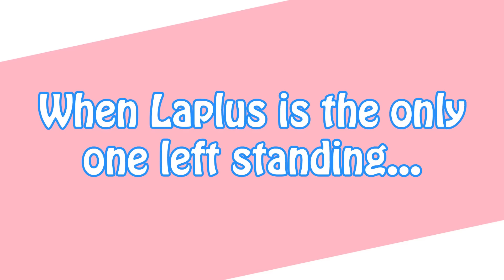Laplus Keeps Getting on Everyone's Nerves 【Hololive】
Laplus really likes to get into everyone's nerves
Poor Subaru, no one listen to her..

Source :
【生スバル】ホロライブあるある討論会？！しゅばあああああああああ！！！/ things hololive member do【ホロライブ/大空スバル】

=== Channels ===

Subaru Ch. 大空スバル : @OozoraSubaru

Laplus ch. ラプラス・ダークネス - holoX - : @LaplusDarknesss

フブキCh。白上フブキ : @ShirakamiFubuki

Choco Ch. 癒月ちょこ : @YuzukiChoco

Polka Ch. 尾丸ポルカ : @OmaruPolka